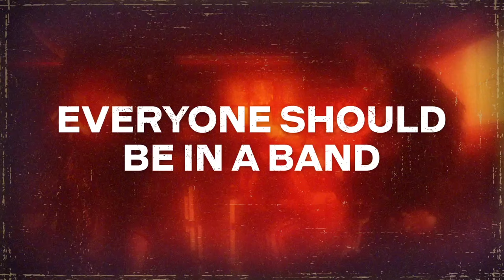Rock Band 4 "Electric" Trailer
Rock Band 4, the next generation of the award-winning social and interactive music gaming platform launches at retailers globally on October 6, 2015. Trailer Song - "I Am Electric" by Heaven's Basement